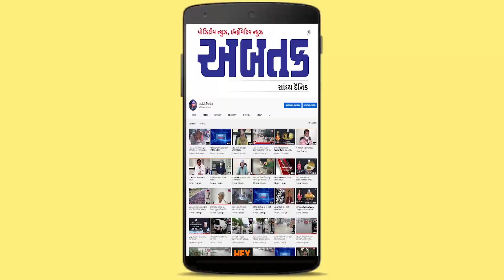કોરોનાની બીજી લહેરને ભૂલી ગયા..? પડધરીની ગુજરી બજારના જુઓ દ્રશ્યો